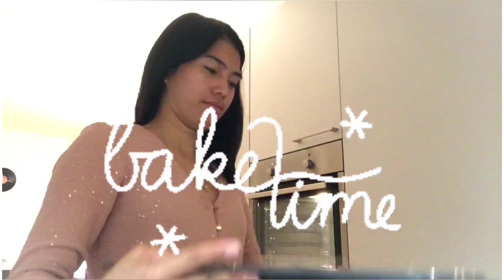Homemade Pizza time | Happy lang sa Switzerland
In this Channel I feature my Work-out  Exercise, Travel Vlogs, Make Up Practice and my Simple life in Switzerland.